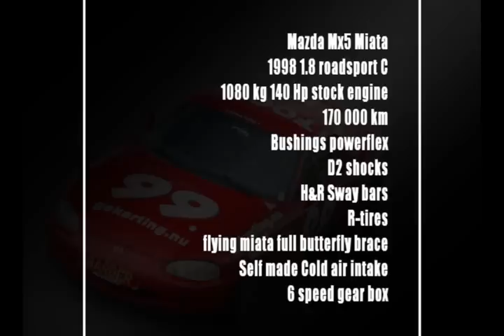Andreas Halbig Hyllinge Km 2010 Juni Race 1.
Race 1 Hyllinge Clubrace. With Mazda mx 5 Miata.
Bengt Metz is playing a little, and i get a bonk.
For more of this, click on gokarting.nu left corner.